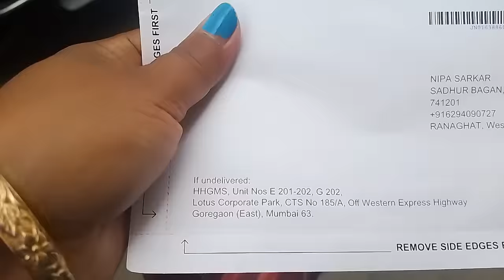আমার স্বপ্ন পূরণ হলো তোমাদের ভালোবাসার জন্য @msfamily2580